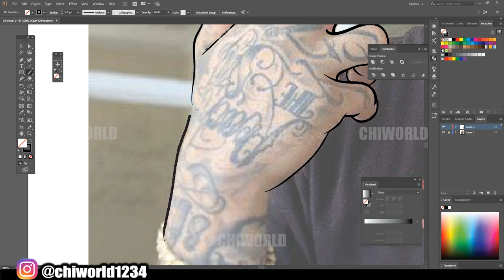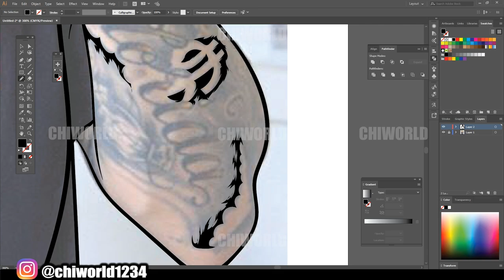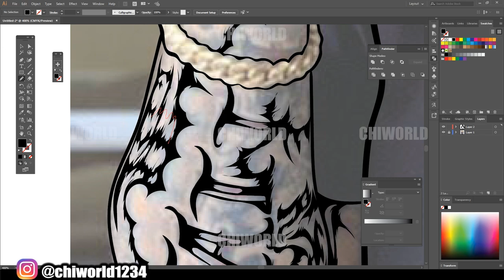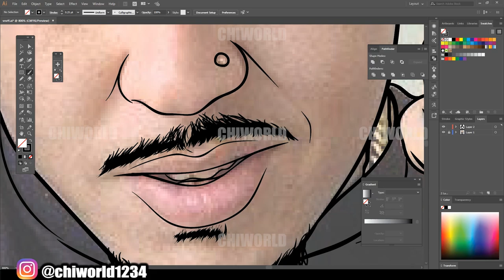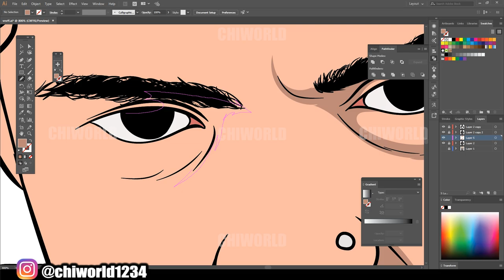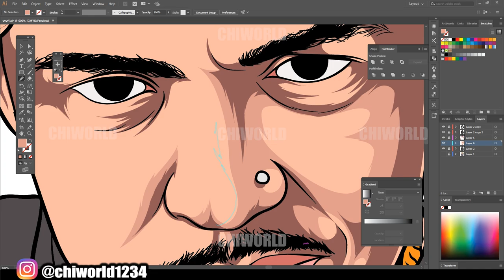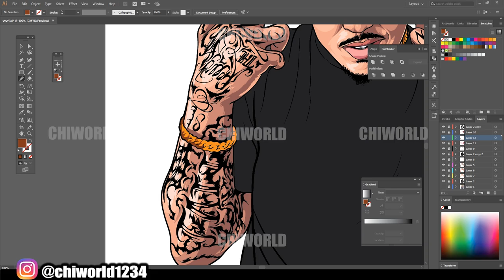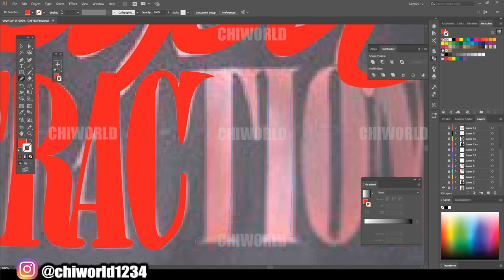How To Cartoon ( ADOBE ILLUSTRATOR )